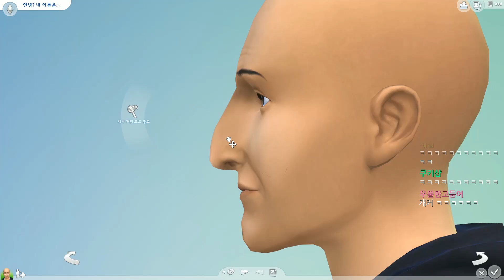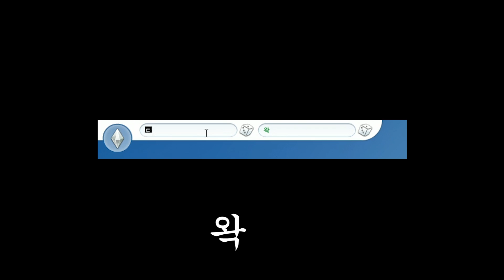우왁굳의 심즈4 왁두 키우기 1화 - 일이야 사랑이야 - 우왁굳게임실황